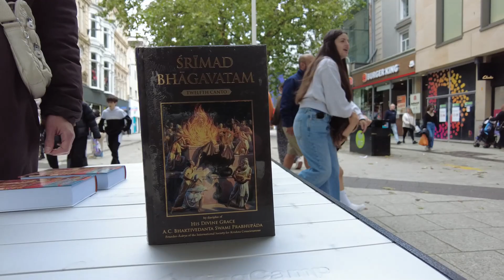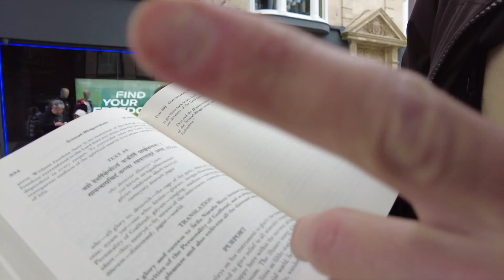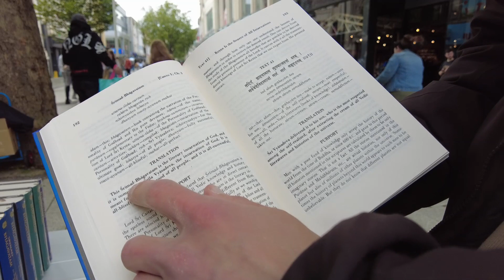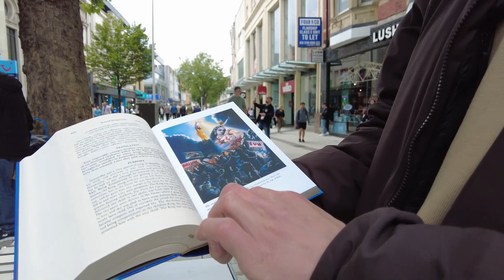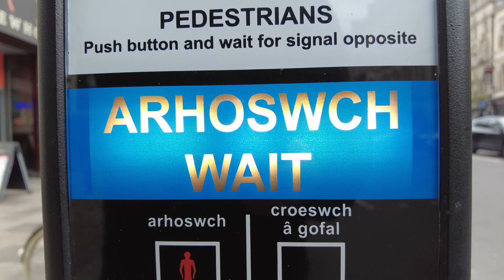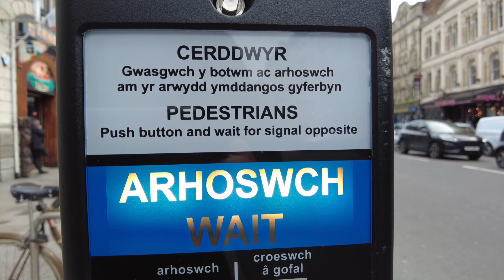Johnny and the Purple Rhinestone - Audit Everything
Another musical audit everything, with street talent playing music and a bit of Tony Morley and the Little Giants.